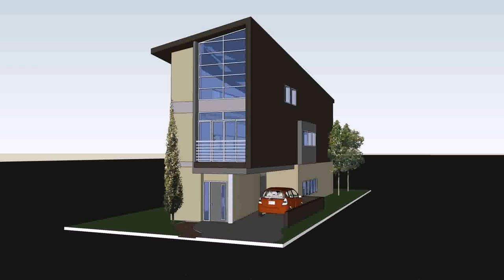Narrow Lot House Plans With Front Garage Perth (see description)